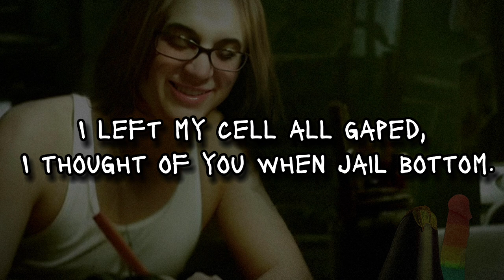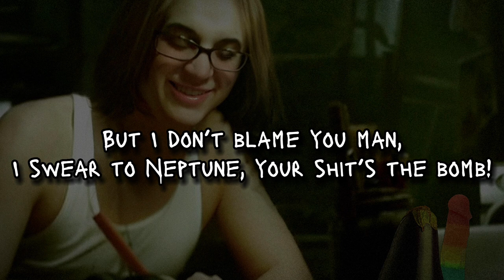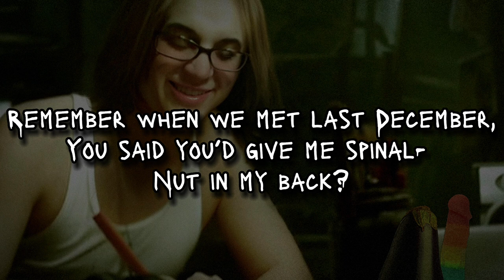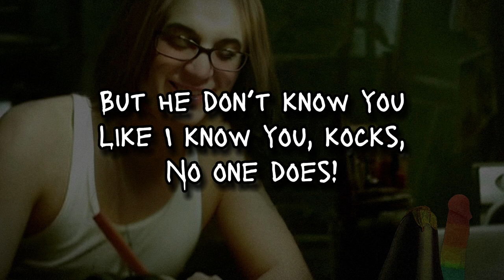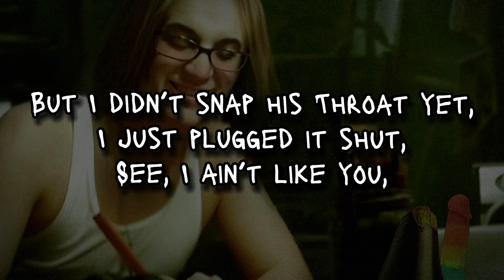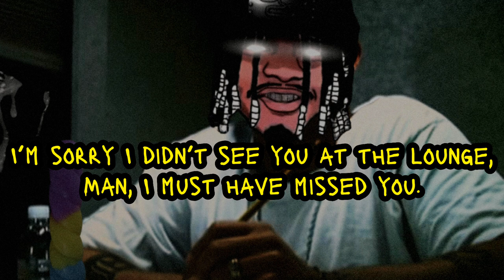DAN x YZ Aubergine ft. KolossalKocks [STAN EMINEM GAY PARODY]